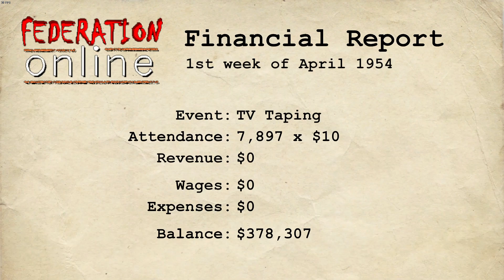Wrestling Empire Career Part 59